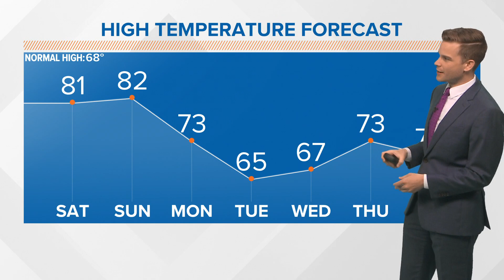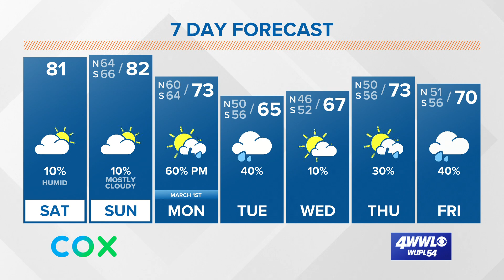Staying warm this weekend, stormy Monday & Tuesday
The chance for rain will be highest Monday and Tuesday. Temperatures will be warm this weekend in the 80s!